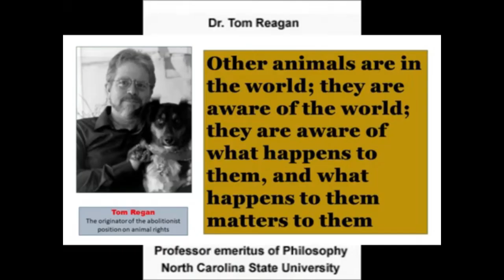Tom Regan on The Moral Maze (BBC Radio 4)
Professor Tom Regan, author of The Case for Animal Rights, was a guest on the BBC Radio 4 programme, The Moral Maze (4-8-2004).